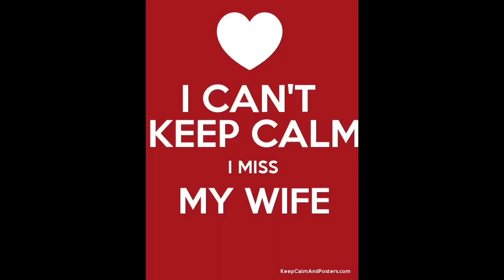GNAR TAPES SONG AND VIDEO CHALLENGE: "TAKING IT EASY"